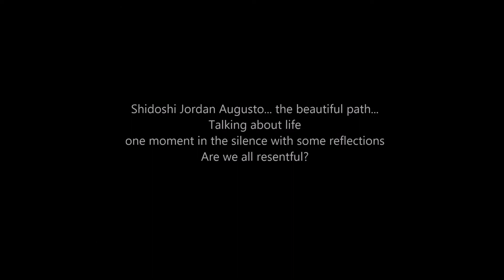Ogawa Ryu - Are we all resentful?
Shidoshi Jordan Augusto... the beautiful path...
Talking about life
one moment in the silence with some reflections